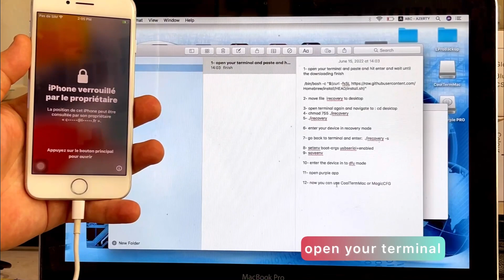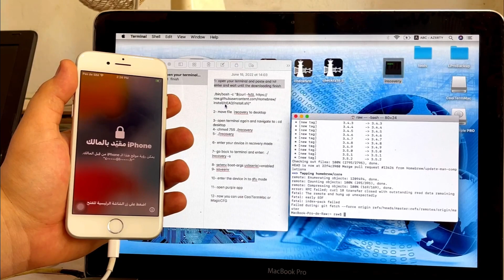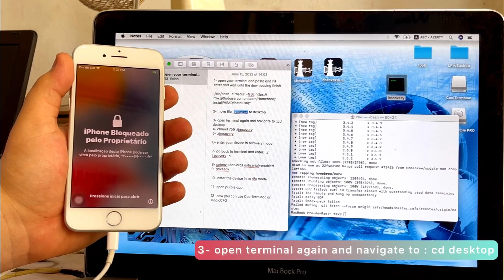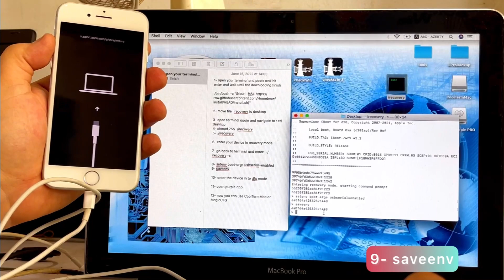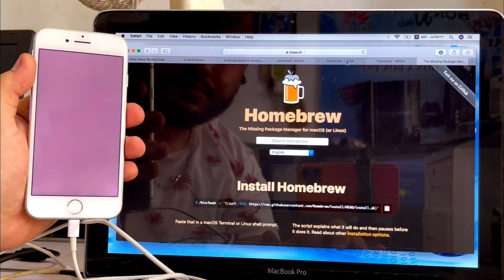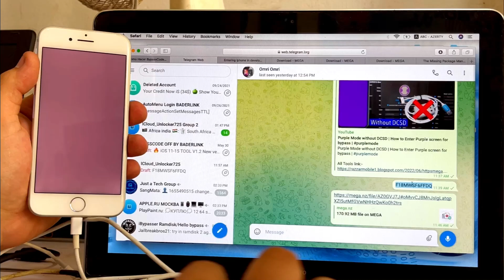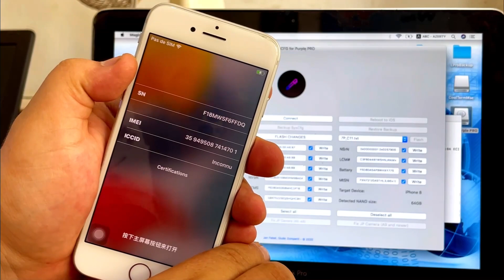Purple Screen Mode iPhone iPad Write Serial Number Without DCSD Cable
first you be sure your system is MacBook

download these files before we start

irecovery

PurplePRO_0.1.1b1

1- open your terminal and paste and hit enter and wait until the downloading finish

2- move file  irecovery to desktop

3- open terminal again and navigate to : cd desktop
4- chmod 755 ./irecovery
5- ./irecovery

6- enter your device in recovery mode

7- go back to terminal and enter:  ./irecovery -s

8- setenv boot-args usbserial=enabled
9- saveenv

10- enter the device in to dfu mode

11- open purple app

12- now you can use MagicCFG etc...